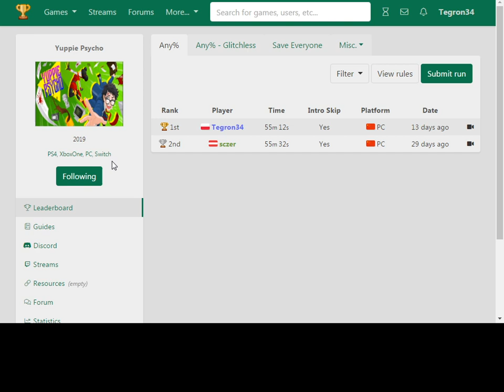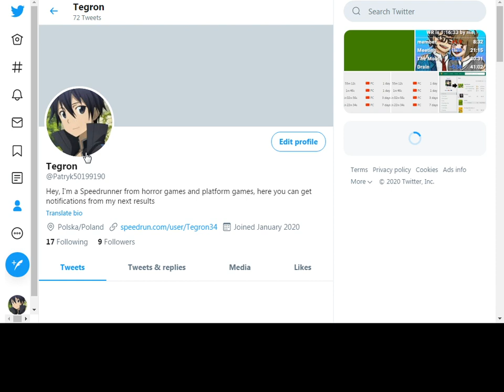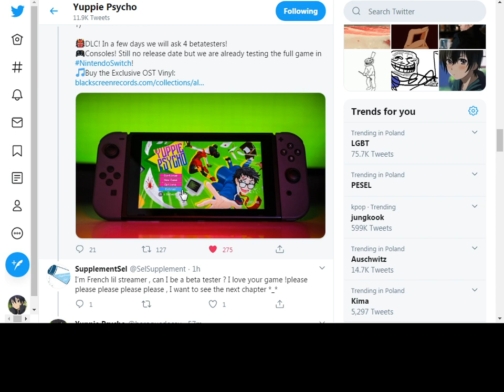Yuppie Psycho on Nintendo Switch Coming Soon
Yuppie Psycho celebrates its first birthday since the creation of this game now the game will be available on Nintendo Switch greetings Nintendo and have a nice day